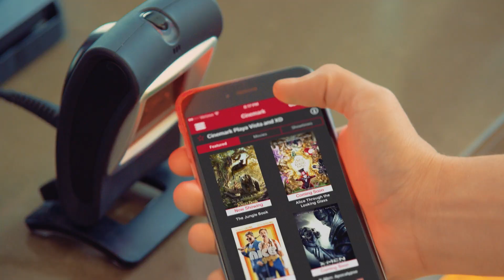TASTE THE FEELING - Sam Tsui, Alyson Stoner, Josh Levi, Alex G, Diamond, & KHS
We had so much fun making this video for Cinemark Theatres and Coca-Cola.
You can earn points every time you visit the theatre & access awesome members-only rewards in Cinemark Connections.

Go see us at a Cinemark Theatre... there a 30 second version of this video that might play before your film :D  Secret word is "cinemark".

Special thanks to The Coca-Cola Company for making this possible.

“Taste The Feeling” – originally by Avicii and Conrad Sewell
Written by: Scott Fritz, Joshua Jones, and Jeremy Bircher
Published by: Kobalt Music Publishing  obo Coca-Cola